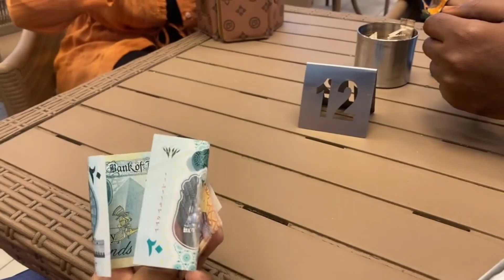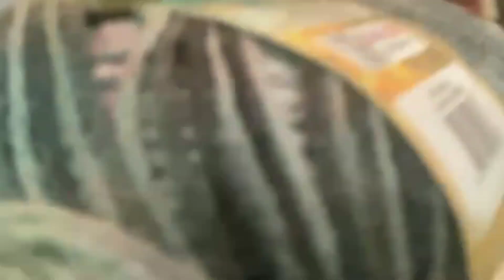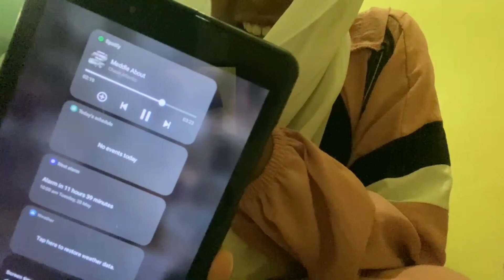MAY HIGHLIGHTS💌 | family,hangouts,life updates, etc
Hello my lovessss🎀
a vlog of may recap kinda of, hope you enjo💞

FREE PALESTINE❕🇵🇸
FREE CONGO ‼️ 🇨🇩
FREE SUDAN❗🇸🇩
(SAVE SUDANESE WOMEN FROM RAPE♀️🇸🇩)

Socials :-
INSTA - TIKTOK - PINTEREST - SPOTIFY :: @retalsss

editing acc:- @Retalvcsx

Q&A✨
Name ➪ Retal
Age ➪ 13
Which grade ➪ 8th grade
Ethnicity➪ Sudanese

Music Copyright ‼️©️